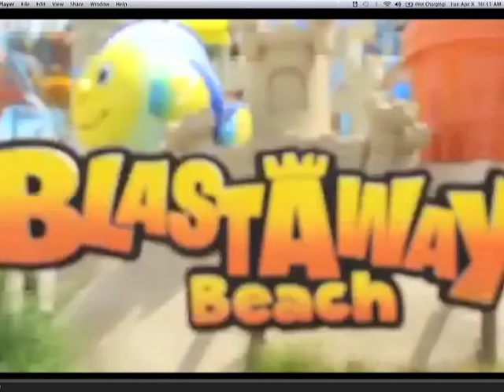Acolyte Fun Fest! May 10 at Wet n Wild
Join Bishop Greg Brewer and youth and adults from around the diocese for Acolyte Fun Fest, Saturday, May 10  12pm -- 9pm
Wet 'n Wild, International Drive, Orlando, FL, United States (map)

General Park Hours: 10 a.m. to 5 p.m.; Exclusive Hours: 5 to 9 p.m. $46 per person + tax All-You-Can-Eat Cookout: 6 p.m. Entrance to the park allowed after 12 p.m. (noon) Tickets must be picked up at the Cathedral Church of St. Luke, Orlando. No tickets sold at gate.
* ALL day admission with full use of rides. (Blastaway Beach' and WakeZone close at dusk.) PLUS, an after-hours exclusive for four (4) hours after park closes to the general public!
* FREE parking - just show a Fun Fest flyer or ticket at parking booth.
* FREE Unlimited Soft Drinks from 1 - 8 p.m. * And much, much more Your ticket stub can be upgraded to a "Buy-A-Day, Get the Rest of the Year Free" pass for $25.50!
Grills, glass containers and alcoholic beverages are NOT PERMITTED. Cotton or denim shorts, cut-offs, or any clothing item with metal fasteners, rivets, zippers or buckles are NOT PERMITTED on any ofthe rides.